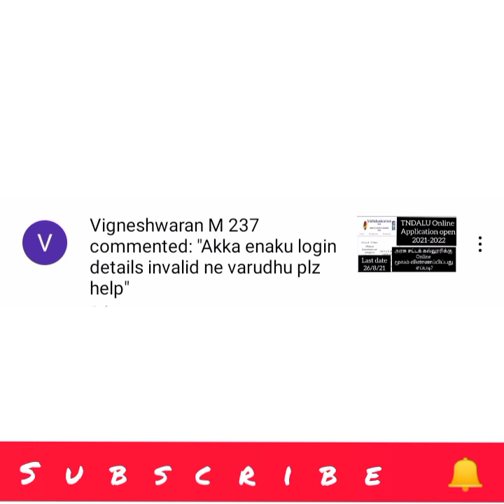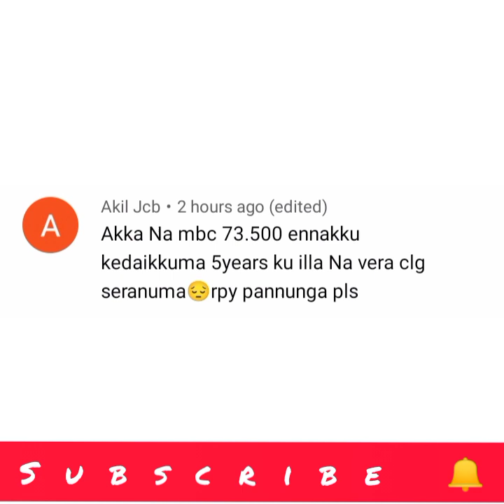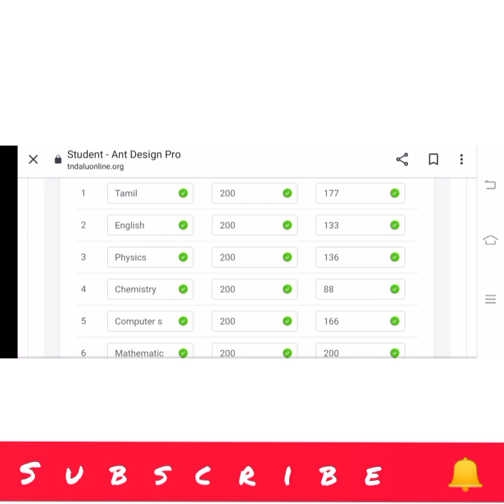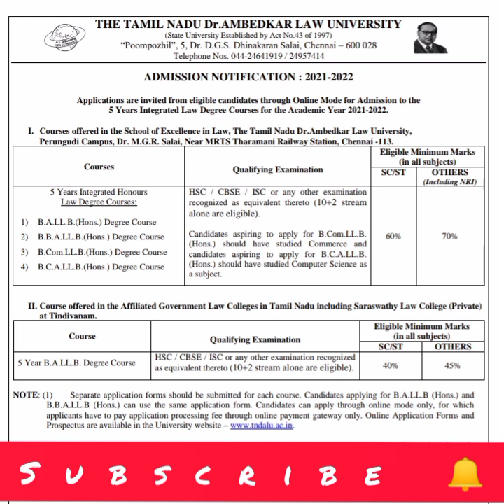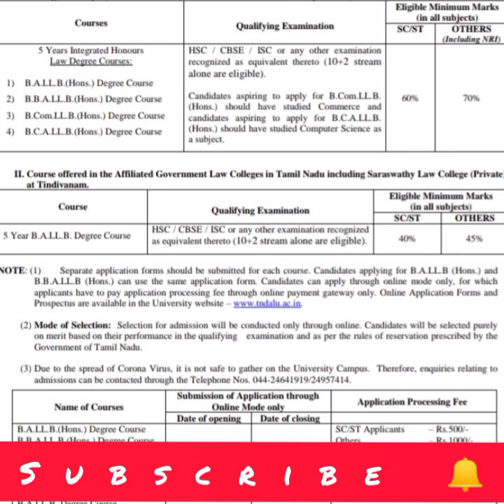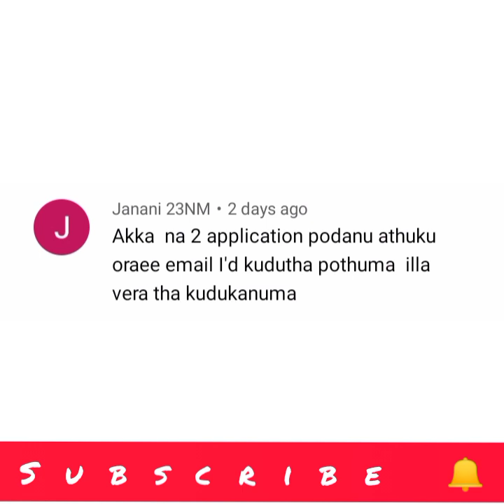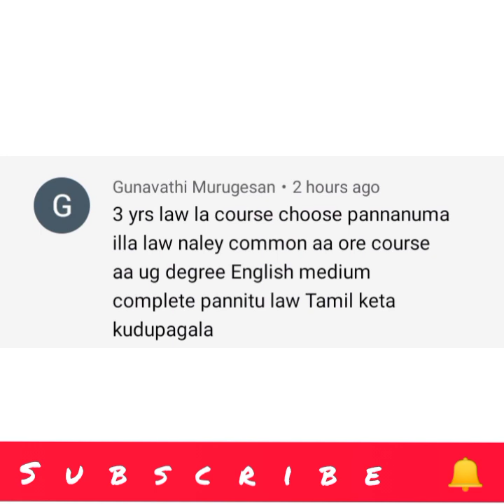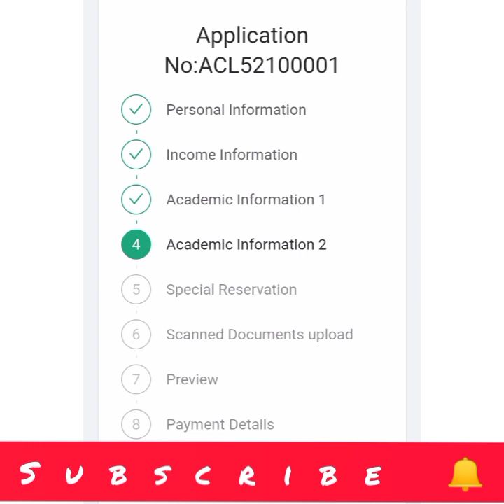Law college Distance Education details& Reply to your Doubts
distance education
Law distance education detail
சட்டப்படிப்புக்கான தொலைதூரக்கல்வி
Law details
5Years course online application details
Tndalun2021online admission details